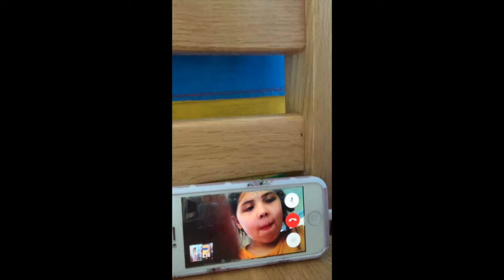Inez and Caila - American girl dolls FEELING SICK - kids facetime playdate - Ep 1 AMI Chicago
Inez and her friend from school are missing eachother during this quarentine due to Covid 19. The upside is the girls have discovered talking over facetime! They love to chat and keep in touch, and of course play with their dolls.

The quarantine playdate has turned into many doll episodes. Unfortunately the dolls Alyssa and Lucy are feeling sick, have 1001 degree fevers and even threw up.

Watch our video Inez and Caila - FEELING SICK American girl dolls toys kids facetime pandemic playdate videos - Ep 1 AMI Studios Chicago

😂  🙃  🤓  More videos from " AMI Studios Chicago " 😂  🙃  🤓

Watch our video Inez and Caila - FEELING SICK American girl dolls - facetime pandemic playdate videos - Ep 1 AMI Studios Chicago

During this virtual playdate, the girls Alyssa and Lucy are sick. The mommy Inez and Caila will help take care of the dolls and make the American Girl Dolls feel better.

In this video you will see:
American girl dolls, Dolls get sick, Mom's make food for their dolls.

Yes, we included bloopers!

And so much more. . .  thank you for exploring with us.

Welcome to a fun kids show you can watch all the time. It is kid-friendly programming by kid made videos for kids. On youtube and the youtube kids app.

Our kids A, M, I make videos for kids, including content to promote fun, active learning, some sing alongs songs to science experiments and safe insect videos (it’s not gross, we promise). Watch the family road trip and USA road trips as our kids travel with parents. Watch kids teach the teacher, fun learning, home school help, pandemic playdates, facetime playdates, and American Girl doll fun.

Our little girl came up with the closing segment and we hope you like it too →  👍 thumbs up + 🙃 emoji face + ❤️ hearts